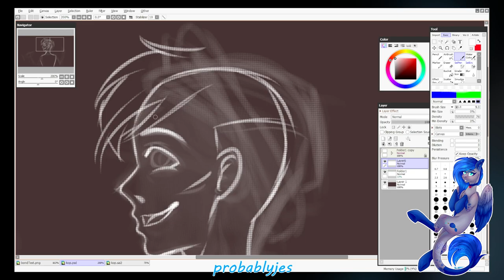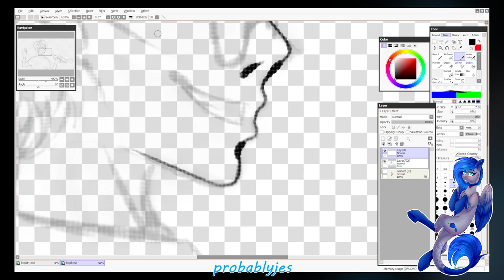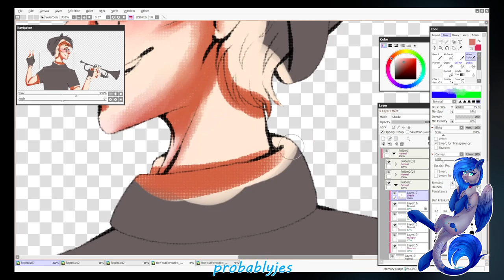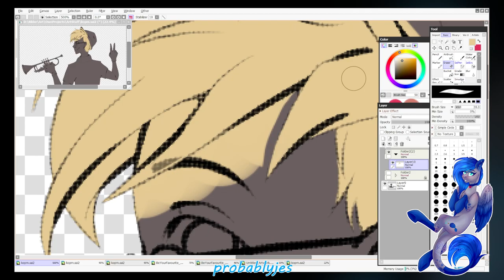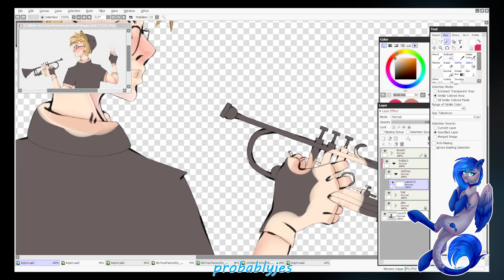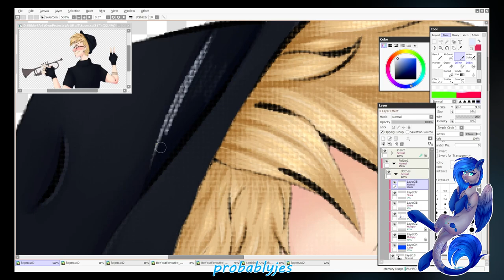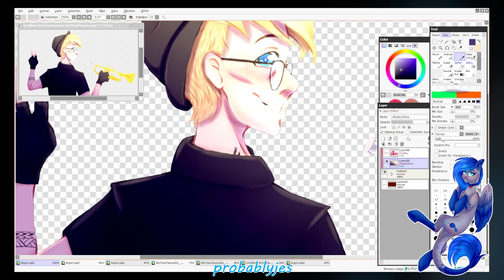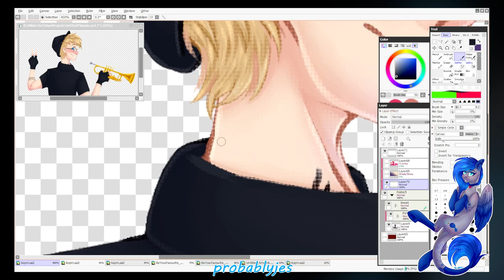Birthday Boi ~Gift~ .:Persona-Speedpaint:.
OPEN THIS FOR INFO'S, duh

A little birthday present for a very dear friend of mine :)
therefore I will also not be sharing the finished piece anywhere else, than here. It's for him after all :) (eventhough I think it turned out quite well, considering all the struggles I had with it :') )
As you might notice, I decided to spare you from most struggles I had, because of this god forsaken trumpet xD making it look right took more than half of the time it took to finish the whole piece xD
the upload is a bit delayed because 1. I started the drawing a bit later than i should have and 2. having such a huge amount of content took quite a bit to edit. especially because I wanted to make sure I get a good length as well as the most important parts and 3. I wanted to make sure it's fine with him as well ^^

Time Taken: ~10-12h ( including searching for references, fact checking and struggling - never again xD )

Software:
PaintToolSAI2
Photoshop
OBS
Adobe PremierePro 2024

Hardware: Huion KAMVAS pro 13 GT-133

Finished Piece:
Deviantart: /

C U next time :]